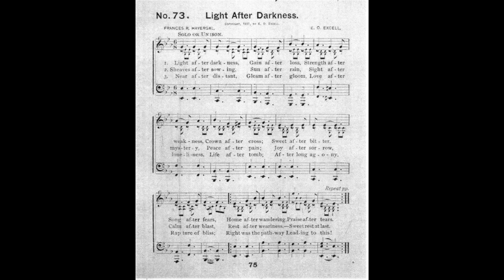Light After Darkness, Gain After Loss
Text by: Francis Havergal
Tune: Light After Darkness by: E O Excell

1. Light after darkness,
Gain after loss,
Strength after weakness,
Crown after cross;
Sweet after bitter, hope after fears,
Home after wandering,
Praise after tears.

2. Sheaves after sowing,
Sun after rain,
Sight after mystery,
Peace after pain;
Joy after sorrow,
Calm after blast,
Rest after weariness, sweet rest at last.

3. Near after distant,
Gleam after gloom,
Love after loneliness,
Life after tomb;
After long agony,
Rapture of bliss,
Right was the pathway, leading to this.